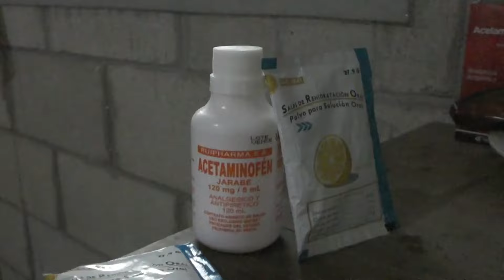Las HIjas de Isabela les Detectaron el DENGUE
Mensaje de Nuestra Historia.
Nadie llega a ti por casualidad, todo es parte de la vida y cada persona tiene un motivo, Quien de verdad sabe lo que quiere, no necesita tiempo para pensar mucho menos espacio para extrañar.
No todas las historias tienen un final feliz, pero todas te llenan de recuerdos valiosos como esta la historia de Sindy e Nelson, ahora  somos una pareja y seguiremos siendo y dando la mejor versión de nosotros.